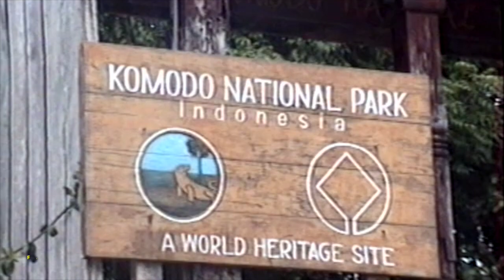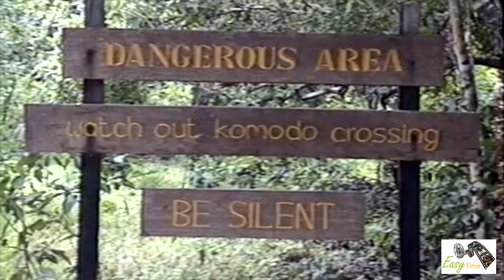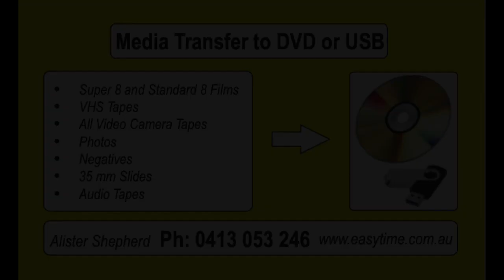Komodo National Park Indonesia.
Komodo National Park  Indonesia. Filmed using a video8 camcorder in the 90s.